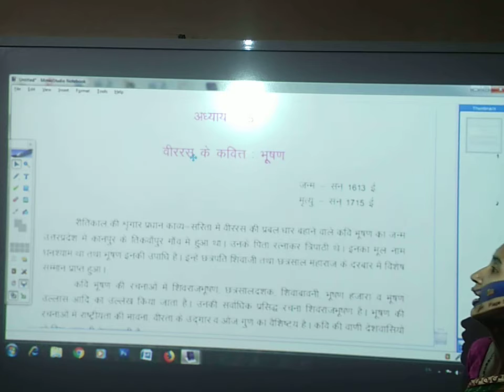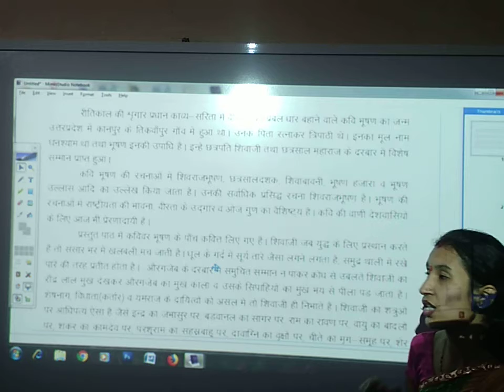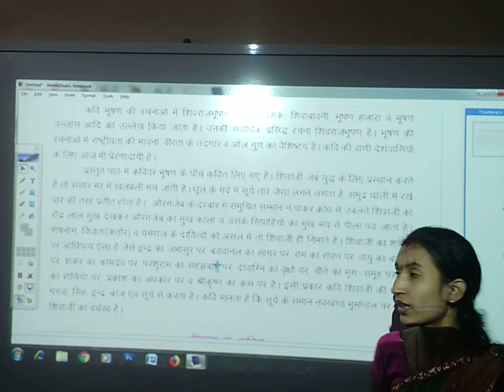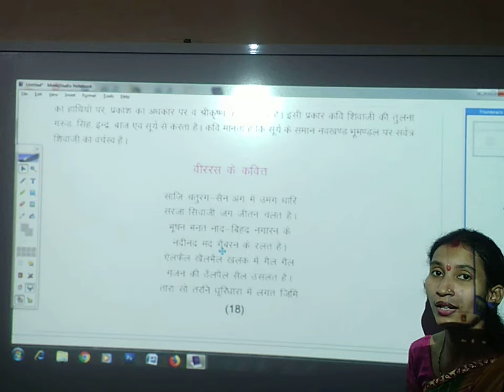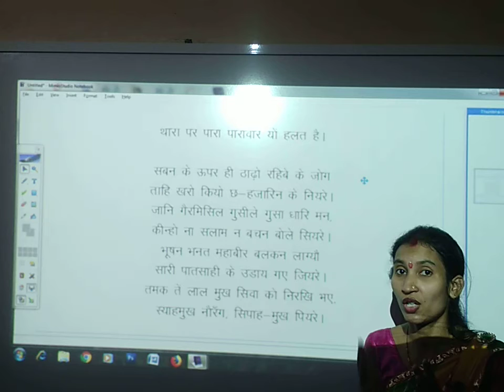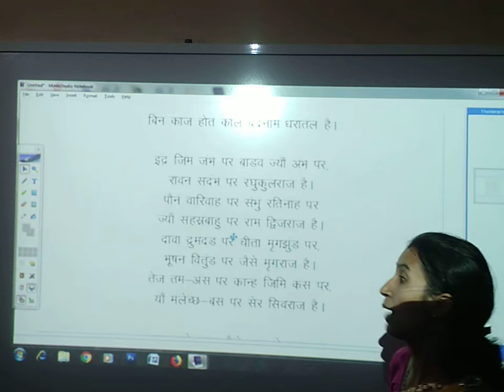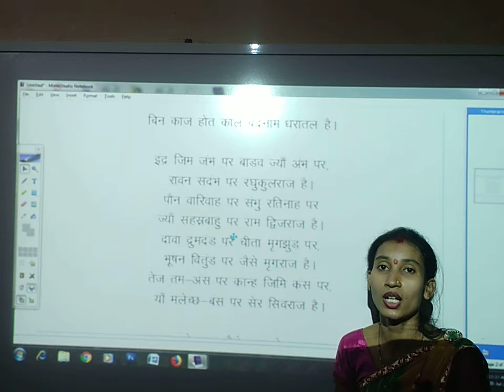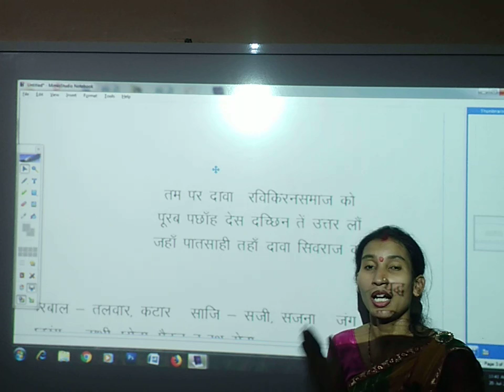कवि - भूषण | कवित्त | all competitive exam | Hindi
Neha Sen | कक्षा 12 | हिंदी (सृजन)